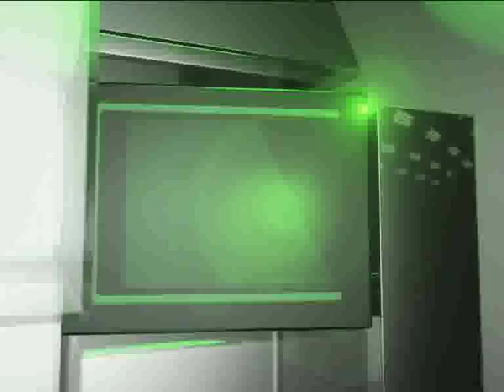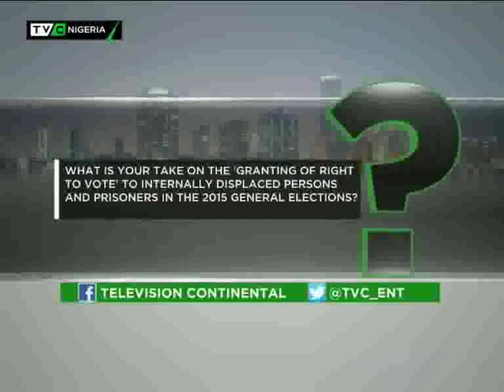TVC NIGERIA NEWSHOUR - DEC 22 | PART 1